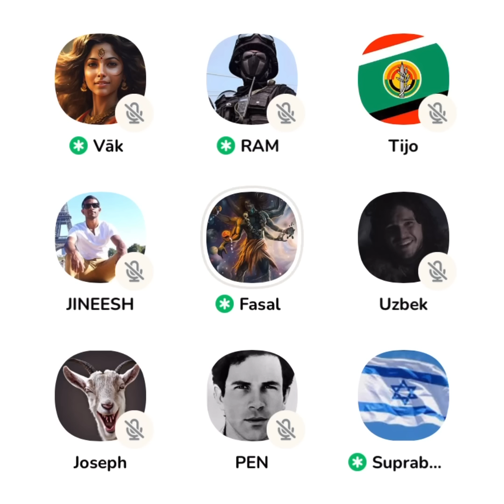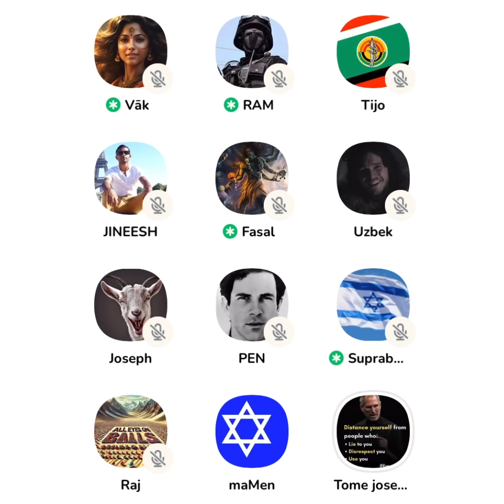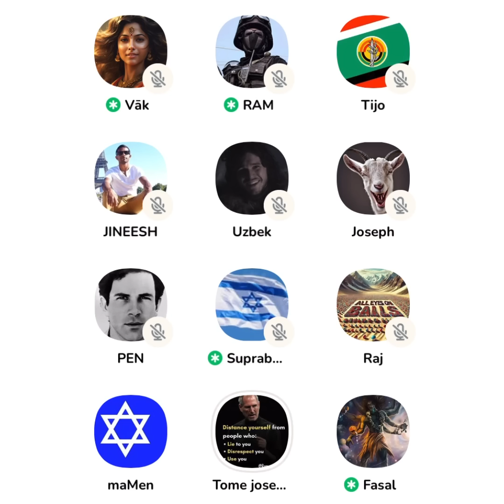ഇസ്ലാം വിട്ട യുവാവിന്റെ പൊളിച്ചടുക്കൽ 😳 വലിച്ച് കീറാൻ ഇനി ബാക്കിയില്ല